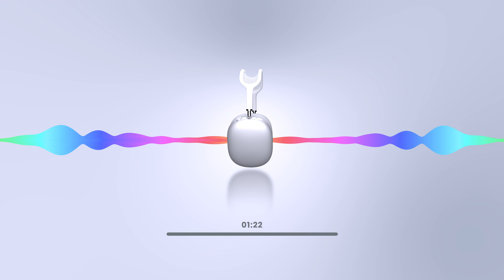Orgy - Blue Monday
'Blue Monday' is an iconic Euro disco synth-pop dance song by the legendary British rock band New Order. Given its iconic popularity and original sound, which makes it ideal for remixes, numerous artists have released renditions of it.

If you enjoy excellent cover songs, you'll enjoy this rendition of this 80s rock classic song by American rock band Orgy.